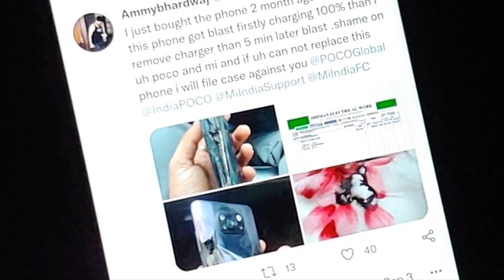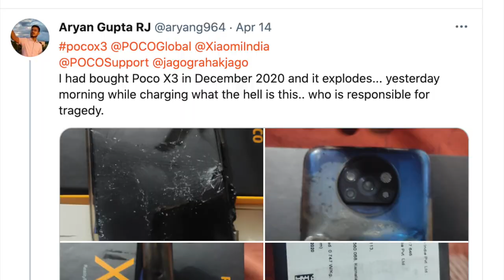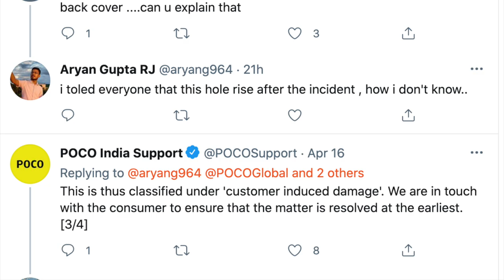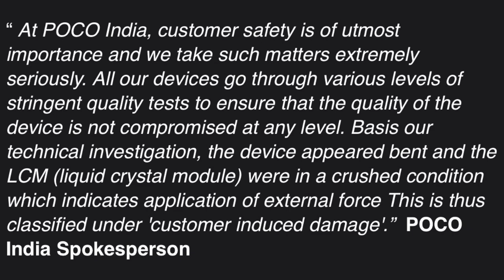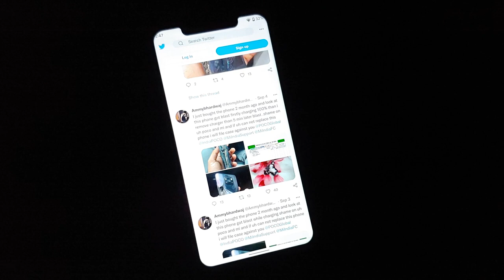[Hindi] Poco X3 Pro Explodes; Poco India Blames User | WTphhhh ...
A Poco X3 Pro smartphone has exploded in India. As per the owner of the device, the phone exploded when he was charging it. After their investigation, Poco India has classified this as user error and user induced explosion which is totally shameful. In this video we talk about the Poco X3 Pro explosion, and why in our opinion blaming the customer is absolutely wrong.

TWEET DELETED?
check profile.